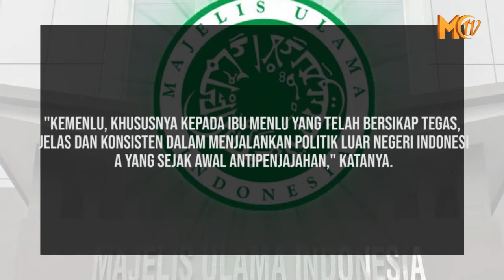MUI: TOLAK HUBUNGAN DIPLOMATIK DENGAN ISRAEL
Ketua Majelis Ulama Indonesia Sudarnoto Abdul Hakim mengingatkan pemerintah Indonesia untuk tetap konsisten tidak melakukan normalisasi hubungan diplomatik dengan Israel .

"Semua upaya kerja sama termasuk kerja sama bidang ekonomi dengan Israel harus ditolak," kata Sudarnoto kepada wartawan di Jakarta, Selasa (15/12/2020).

Ia mengatakan, Israel adalah negara yang menjajah Tanah Air dan rakyat Palestina dalam waktu yang lama. Indonesia harus tetap konsisten dan konsekuen dengan identitasnya sebagai bangsa yang menentang penjajahan.

"Kita meyakini sepenuhnya bahwa penjajahan itu tidak sesuai dengan perikemanusiaan dan perikeadilan," katanya.

MUI , kata dia, memberikan apresiasi setinggi-tingginya kepada Menteri Luar Negeri Indonesia dalam menanggapi isu normalisasi hubungan diplomatik dengan Israel .

"Kemenlu, khususnya kepada Ibu Menlu yang telah bersikap tegas, jelas dan konsisten dalam menjalankan politik luar negeri Indonesia yang sejak awal antipenjajahan," katanya.

Sudarnoto mengatakan jika penjajahan yang dilakukan Israel terhadap Palestina dibiarkan, persaudaraan dan perdamaian dunia tidak akan tercapai.

Masyarakat dunia harus tahu bahwa keyakinan serta pandangan tegas bangsa Indonesia tentang penolakan terhadap imperialisme manapun sudah menjadi salah satu prinsip pokok dari politik luar negeri Republik Indonesia sejak merdeka.

"MUI meminta kepada pemerintah khususnya kepada kemenlu dan menlunya untuk terus berjuang di pentas dunia bagi kemerdekaan rakyat Palestina . MUI akan senantiasa memberikan dukungan sepenuhnya terhadap upaya melawan imperialisme Israel," katanya.